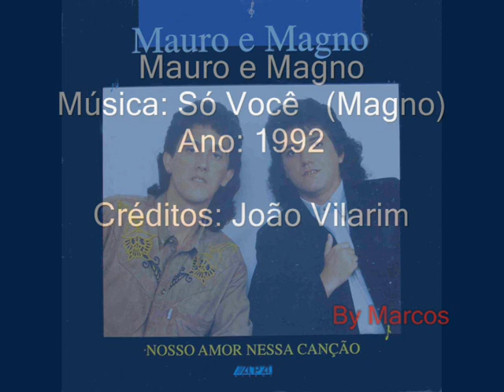Mauro e Magno - Só Você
Mauro e Magno
Ano: 1992